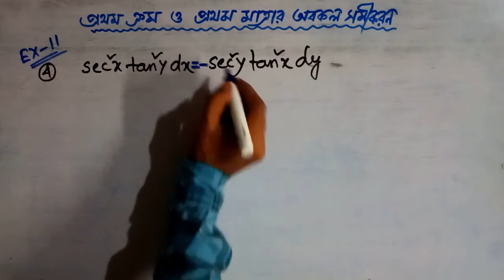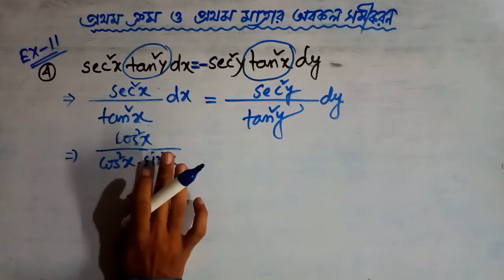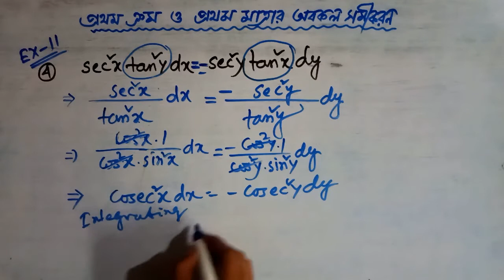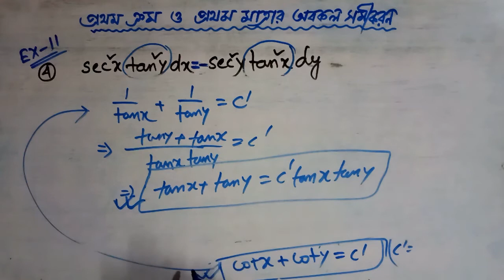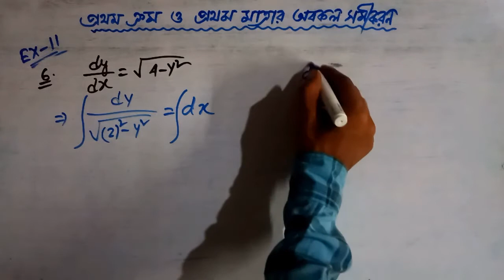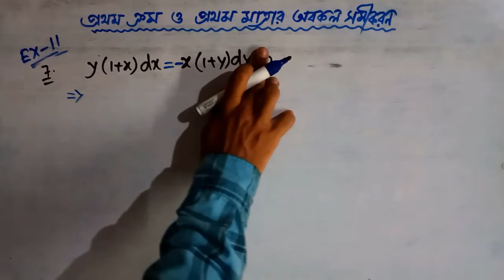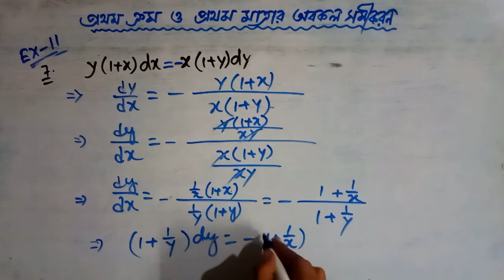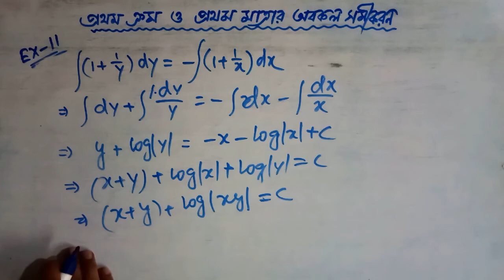প্রথম ক্রম ও প্রথম মাত্রার অবকল সমীকরণ || Lecture-03 || Class-12